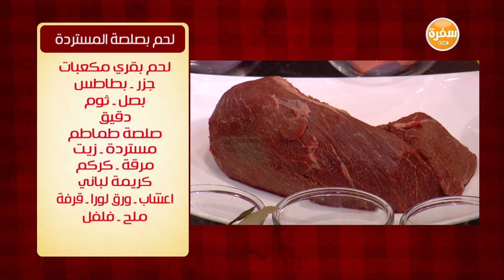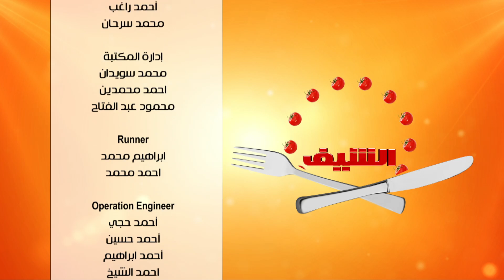طاجن دجاج بالزيتون - لحم بصلصة المستردة - سلطة كلو سلو | الشيف حلقة كاملة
طريقة عمل طاجن دجاج بالزيتون - لحم بصلصة المستردة - سلطة كلو سلو  مع الشيف شربيني في الشيف 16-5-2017